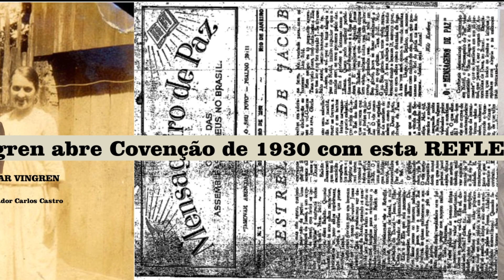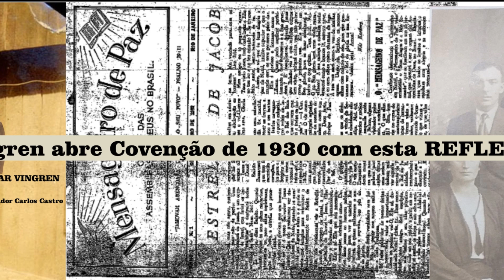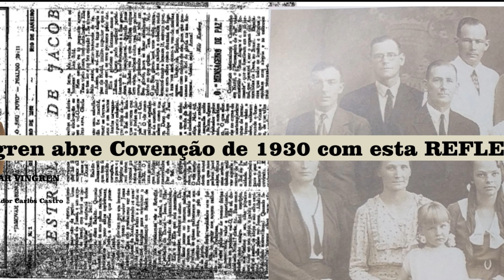MENSAGEM RARISSIMA DE GUNNAR VINGREN